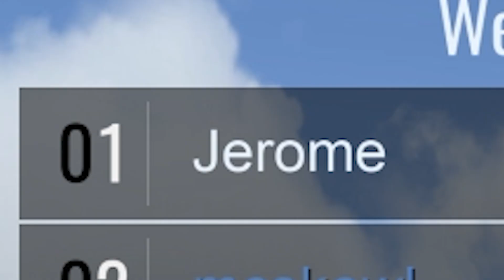I became a rank 200 player (again)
heading back to trackmania in a heatwave to go after rank 200, inner peace, and some new driving playlists. shoutout tahla:)